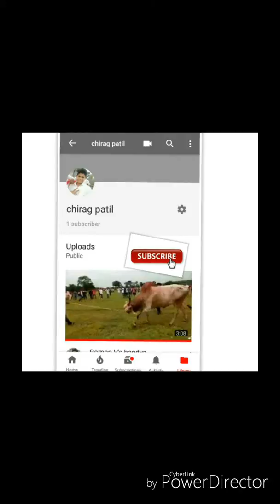Ramu V's Obama